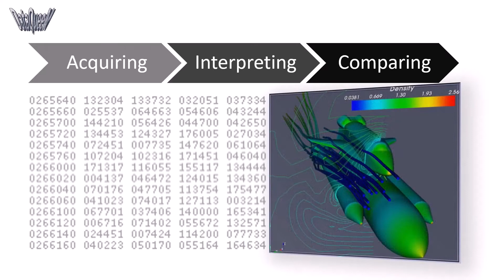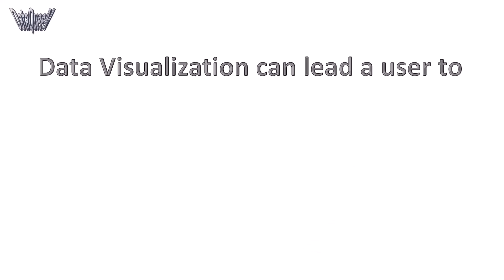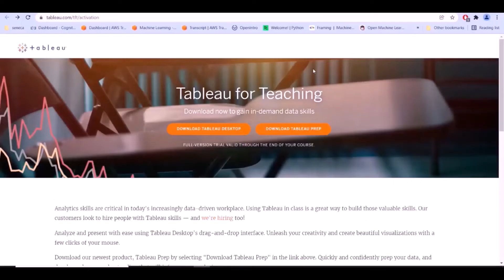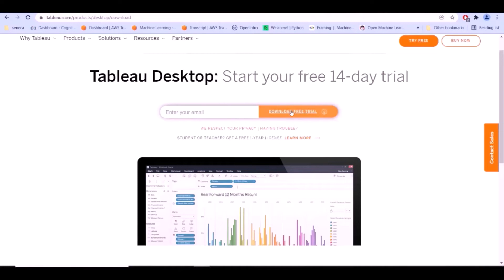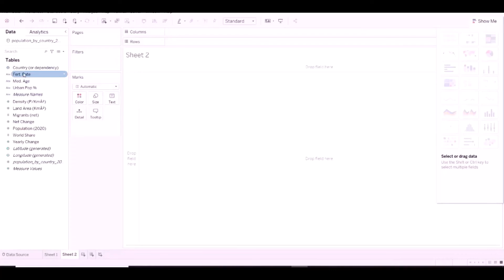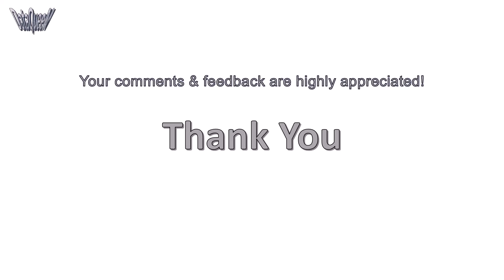Importance of Data Visualization | Install and start with Tableau | Data Queen Tutorials | #01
Data visualization and Tableau training for beginners
Importance of Data Visualization  & Install Tableau
The video covers the following topics,
What is Data Visualization?
How to do Data Visualization?
Learn tableau online
What is Tableau software? Application of Tableau
How to install Tableau?

Chapter:
00:00 Introduction
00:16 What is Data Visualization?
00:56 Why is Data Visualization important?
02:34 Where to use Data Visualization?
03:08 Common Data Visualization tools
03:23 How to install Tableau?
04:00 Getting started with Tableau

Let's make learning a fun experience!